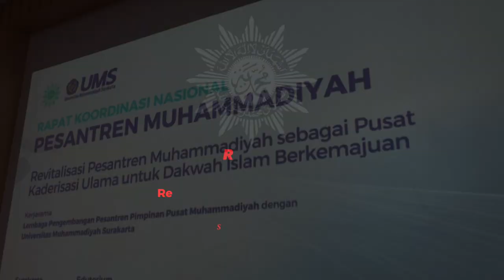HARI KE-2 RAKORNAS PESANTREN MUHAMMADIYAH DI SURAKARTA (2023)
Lembaga Pengembangan Pondok Pesantren Muhammadiyah (LP2M) Pimpinan Pusat (PP) Muhammadiyah menyelenggarakan Rapat Koordinasi Nasional (Rakornas) Pesantren Muhammadiyah dengan mengangkat tema “Revitalisasi Pesantren Muhammadiyah sebagai Pusat Kaderisasi Ulama untuk Dakwah Islam Berkemajuan”.

Kegiatan Rakornas tersebut diselenggarakan dari 1-3 September 2023, di Ruang Seminar Gedung Edutorium K.H Ahmad Dahlan Universitas Muhammadiyah Surakarta (UMS).